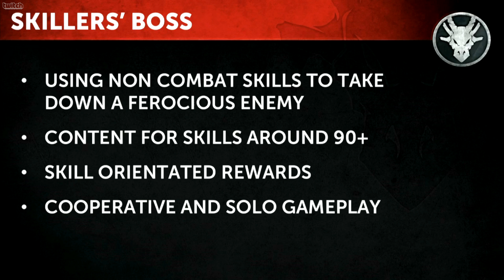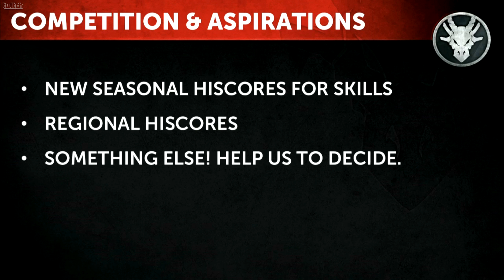RuneScape 3: RuneFest 3 - Mod Mark's 2014 Speech Compilation (Concept Art and More!) - HD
Today Mod Mark told us at RuneFest 3 about the updates coming to RuneScape in the future!

I made a little compilation video with the most interesting things in it for the people who didn't (want to) watch the whole livestream.

In the video:
- The announcement of the new skill: Inventor
- Information about the next 2 world events
(Bandos vs Armadyl & Brassica Prime vs Marimbo)
- 2 new awesome quests about Zaros and Armadyl
- New bosses
- And More...